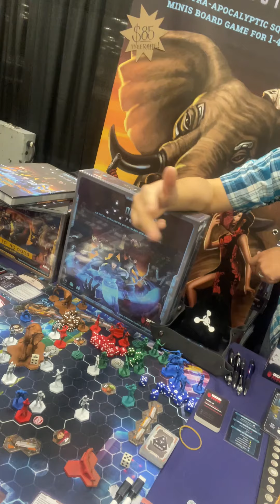EverLore Shout to Dead Alive Games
Origins Game Fair 2022 wrapped up yesterday and it was quite a ride. We were first timers and many of the vendors around us were welcoming and encouraging. Brendan and the guys at Dead Alive Games were great.

ManChild, Ltd. is a small company in Cincinnati Ohio. We publish EverLore, a tabletop RPG a classless and level-less game with lots of customization that is based on a d12 and uses a point-buy method for character progression.

Our mission is to create fun games that promote diversity and inclusion while providing positive representation for minorities, and other marginalized groups. This will enable all people to believe in a brighter future where they are understood and accepted.

Facebook, Twitter & Instagram @EverLoreGame